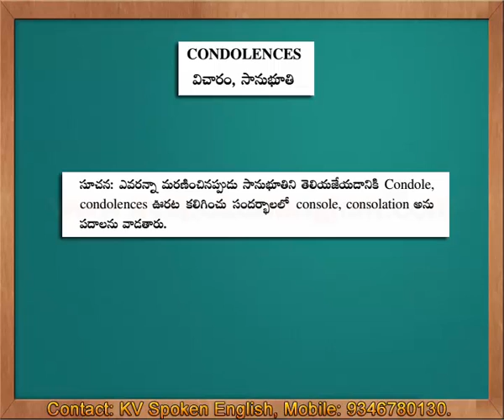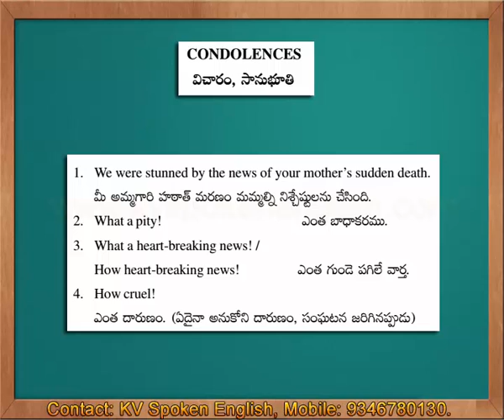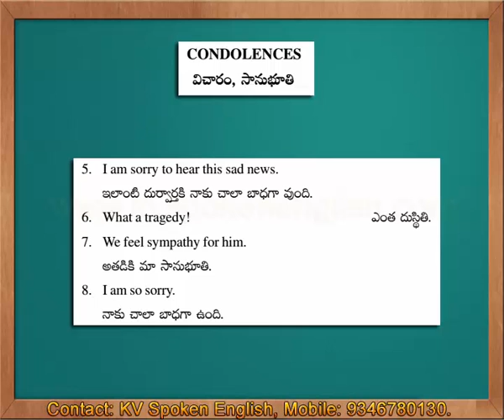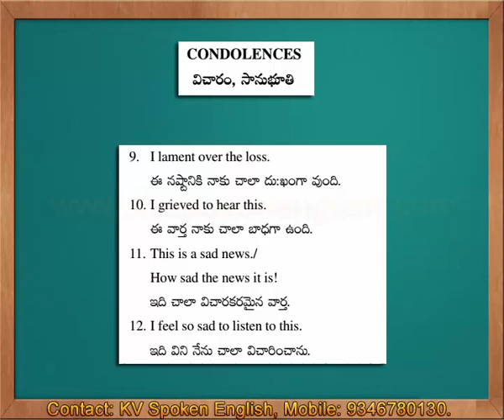Condolences - Spoken English through Telugu